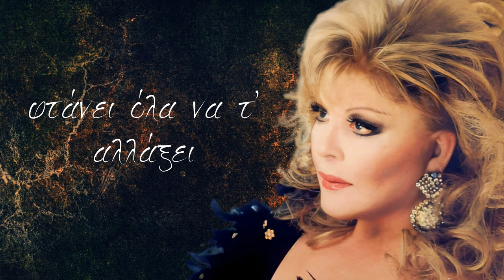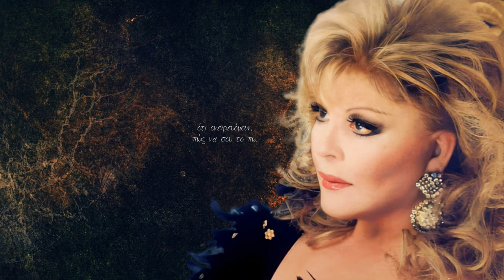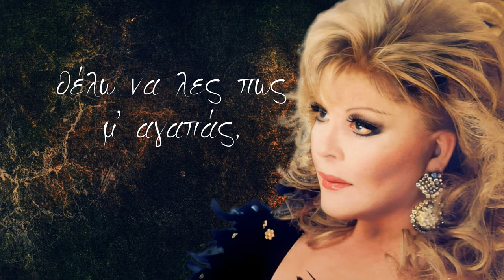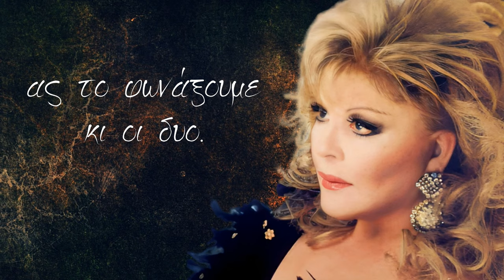Ρίτα Σακελλαρίου - Μη Με Ρωτάς (Official Lyric Video 4K)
ΠΡΟΣΟΧΗ:
 Αποποίηση Ευθυνών: